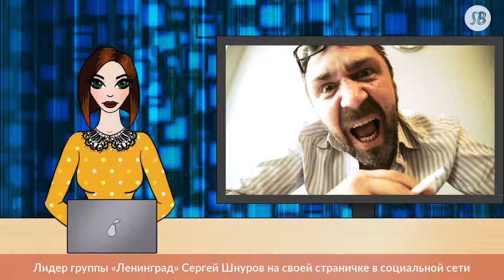Сергей Шнуров сочинил стихотворение без мата, посвященное Дню святого Валентина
Что интересно, в этот раз у Шнурова в стихотворении нет ни одного матерного слова, что для музыканта большая редкость. Как правило, в его постах хватает нецензурной лексики. Добавим, что к своему творению он разместил фотографию некоего мужчины, который, судя по всему, хорошо принял на грудь и уснул в цветах.

больше по теме Сергей Шнуров написал стих об отдыхе в пустыне Певец вдохновился жаркими ландшафтами Марракеша и Касабланки.

«Валентин с утра уже отмечает, гляньте.

Пьёт за жён и за мужей в полном варианте.

И за тех, кто так, вне брака, наливает с лишком.

Обошёл уж три барака ловкий шалунишка.

Светится, хоть свет туши! Он сошёл будто с картин.

И шатался от души, не святой, но Валентин!

Вот, уже лежит ничком в пиджачке гвоздика.

Всех влюблённых с праздничком поздравляет дико!

«Единственный комментарий, который пришел в голову: «Прикоснись к прекрасному», «Сразу видно, парнишка сильно влюблён», «Столько прекрасных стихов я ещё не видел. Спасибо, вы сделали мой день!», «Жизнь священную в руки взять, положить на алтарь свободы. И бесстрашно людям отдать, что дано законом природы. Жизнь святой разделил меж влюблённых, подарив всем немножечко Бога. Чтоб хранили в сердцах затаённо. Эту малость, которой так много! Если любишь, не видишь преград, превращаются цепи в колечки. У любви один лишь солдат, что из лука стреляет в сердечки. Пусть святой Валентин улыбнётся, его память в влюблённых живёт. Нелегко любовь достаётся, но потом всю себя отдаёт», «Святой Валька уже с утра самого навазелинился!», «Валентину привет. Он молодец», «Никогда пьянство не выглядело так эстетично», «Господи, я думала, Мадуро преставился, а вы ему уже панегирик накатали. А это, оказывается, всего лишь «Валентин», — заметили в комментариях пользователи.